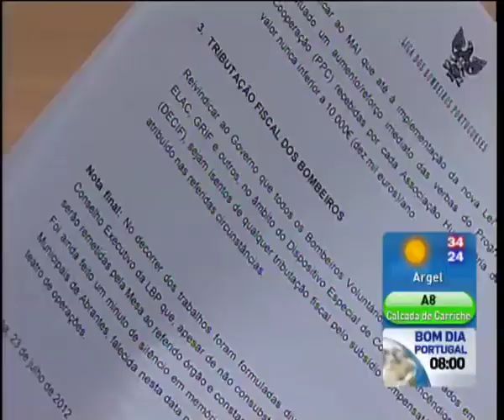Bombeiros aprovam acordo com Governo e cancelam greve e manifestação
Os bombeiros cancelaram a greve de três dias agendada para o início de setembro. Foi desconvocada a manifestação de protesto marcada para agosto. A decisão foi tomada esta madrugada numa reunião das Federações Distritais de Bombeiros e do conselho executivo da Liga de Bombeiros Portugueses. Os bombeiros consideram que o pré-acordo alcançado no início da semana com Governo contempla as principais reivindicações.